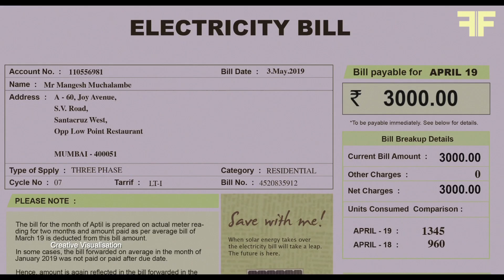Symphony Coolers "Cloud" 60 Sec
Client: Symphony Coolers Limited
Brand: Symphony
Product: Coolers
Film Title: Cloud

Symphony Team:
President Sales & Marketing: Rajesh Mishra
Deputy General Manager, Marketing: Chandradrip Paitandi
Manager, Marketing: Nikhil Bohra

Managing Partner: Niyoti Parnil Mhatre (TSC Consulting)

Production Company: OFFROAD FILMS
Executive Producer: Khalil Bachooali
Director: Manoj Tapadia
Producer: Fahad Pathan
Associate Producer: Abhirama Kanekar

Cast:
Senior: Atul Srivastava
Junior: Ranjan Raj

DOP: Adil Afsar
1st AD: Varun Lalwani
Production Designer: Sapna Chandra
Costume Stylist: Jia Yashraj Chauhan
DA: Nikita Smith
Casting: Arpit Gupta, Jahnvi Mody
Makeup: Asif Husain
Production Manager: Jay Dinesh Dodia & Arvind Tiwari
Production Assistant: Nadeemul Haque

Post Producer: Vikrant Kapoor
Offline Editor: Navnita Sen
Online Editor: Sagar Kadam
Colorist: Sameer Pandit

Music Director: Santosh Mulekar
Sound Designer: Bishwadeep Dipak Chatterjee
Musicians:
Trumpet: Kishore Sodha
Percussion: Anupam Ghatak
Strings: Shomu Seal

Chief Financial Officer: Aashish Kamath
Finance Controller: Rittesh Vora
Administration Head: Rebecca Pereira